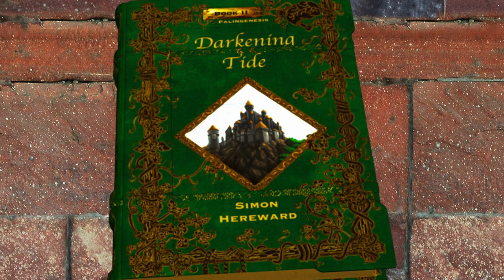Palingenesis Trilogy Book 2 Darkening Tide Chapter 5 Fengor's Son